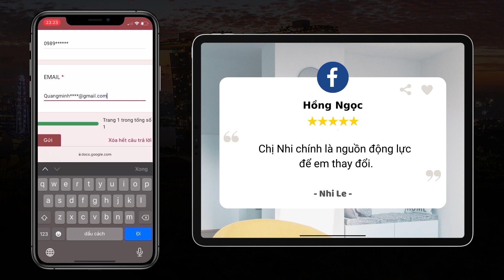Q&A Dạy con #04: Làm sao dạy trẻ có tư duy "LÃNH ĐẠO"? Dạy con trai NAM TÍNH như nào?| QADC - Nhi Le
Muốn làm lạnh đạo thì phải làm gì? Cách dạy trẻ có tư duy lãnh đạo như thế nào? Tại sao cần phải có tư duy lãnh đạo? Có tư duy lãnh đạo là làm chủ cuộc sống đúng không?

Sự nam tính của con trai quan trọng như thế nào? Cách dạy con trai mình nam tính là gì? Dạy con trai mình phải nam tính cần những yếu tố gì? Những hành động gì thể hiện sự nam tính cho con trai bạn?

Mọi câu trả lời dành cho bạn đều có trong Q&A Dạy con #4.

00:00 - Start
00:13 - Làm sao để nói chuyện không bị dạy đời?
05:27 - Làm sao dạy một đứa con trai khi nhà toàn phụ nữ?
06:26 - Làm sao khi không có đàn ông dạy con trai mình nam tính?
07:53 - Hướng dẫn đặt câu hỏi Livestream